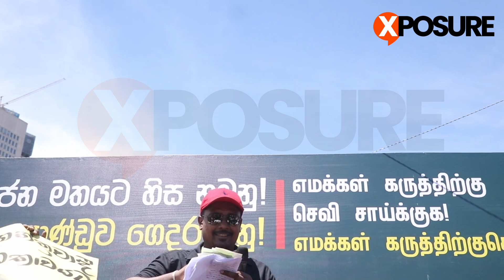ගෝල්ෆේස් ආ වෘත්තීය සමිති